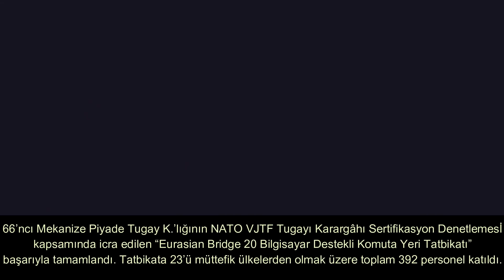1 NUMARA TÜRK ORDUSUNUN 23 ÜLKE ASKERİNİ DENETLEDİĞİ TATBİKAT SONA ERDİ